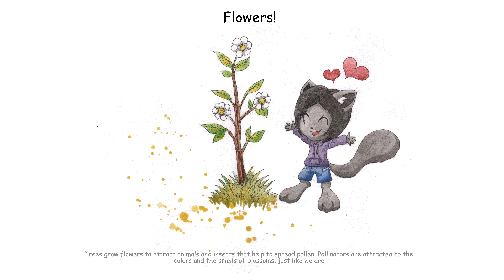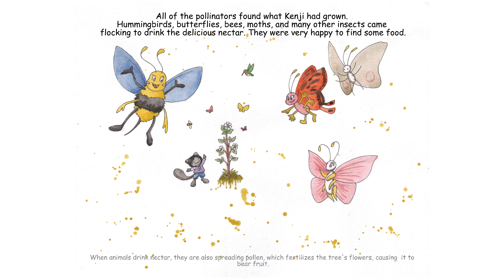Kenji Plants A Tree (Official Audiobook for Children)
Written & Illustrated, by Kai of Sacred Visions Studio.

Are you interested in more free to read books for kids? Happy reading!